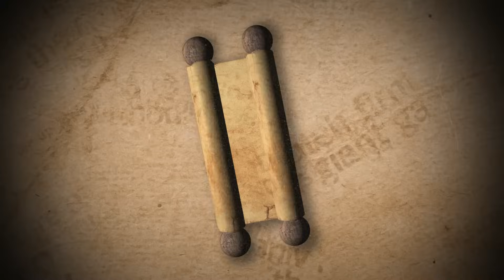VOU FALAR MESMO: O SEGREDO FOI REVELADO E ALGO SEM PRECEDENTES ESTÁ MUITO PRÓXIMO DE ACONTECER!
CHAVE PIX MINISTERIO POVO DA FE:
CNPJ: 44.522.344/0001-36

Agência 2162
Op. 001
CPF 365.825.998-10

Agência 2162
Op. 001

Pastor Geovani Dias ORANDO AO VIVO

 Líder da Igreja Pentecostal Jesus o Bom Pastor em Guariba - SP. Agendas (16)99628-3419 |  Pregações ♫